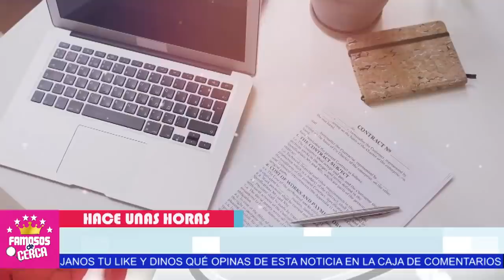😱📌 𝗟𝗘𝗡𝗚𝗨𝗔 𝗟𝗔𝗥𝗚𝗔 !!! Juan Rivera ( 𝗥𝗘𝗔𝗖𝗖𝗜𝗢𝗡𝗔 𝗮 𝗟𝗮 𝗘𝗡𝗧𝗥𝗘𝗩𝗜𝗦𝗧𝗔 ) De Su Sobrino Johnny 📌🛑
Juan Rivera NO SE QUEDA CALLADO y LE DICE SUS VERDADES a su Sobrino.

 BIENVENIDOS!!!
noticias hoy
famoso cantante
ultima hora
hoy
luto hoy
luto nacional
luto en la farandula
lamentable noticia

¿Cuántos años duró en la cárcel Juan Rivera?
¿Cómo se llama la esposa de Juan Rivera?
¿Qué especialidad tiene el doctor Juan Rivera?
¿Qué edad tiene el doctor Juan Rivera?
¿Cuántos hijos tiene Rosi Rivera?
¿Cómo se llama la hermana de Jenny Rivera?
¿Qué profesión tiene Rosie Rivera?
¿Cuántos hijos tiene Rosie la hermana de Jenni Rivera?
¿Cuántos años tiene Chiquis la hija de Jenny Rivera?
¿Qué significa el nombre de Chiquis?
¿Qué pasó con Jenni y Chiquis?
¿Qué es la Chiquis Rivera de Jenni Rivera?